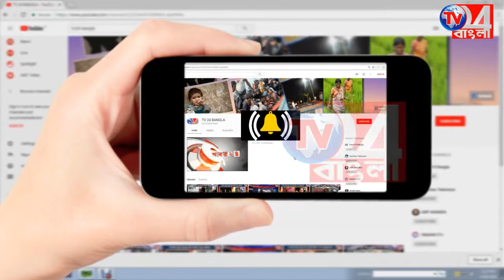বন্যা বিধস্ত কেরলের মানুষের পাশে দাঁড়াতে অর্থ সংগ্রহ কর্ম সূচি সি পি আই এম-এর